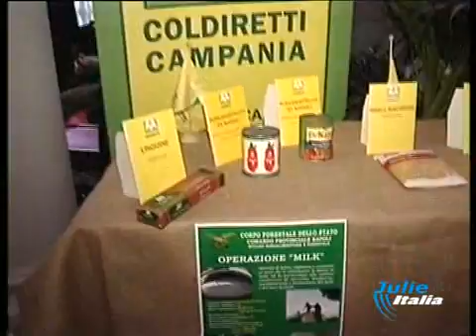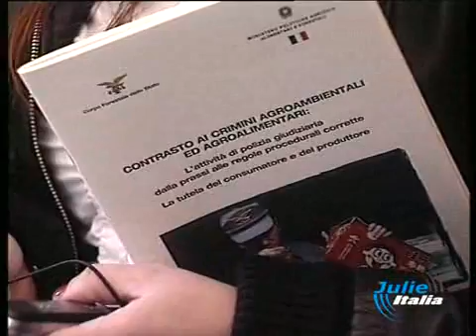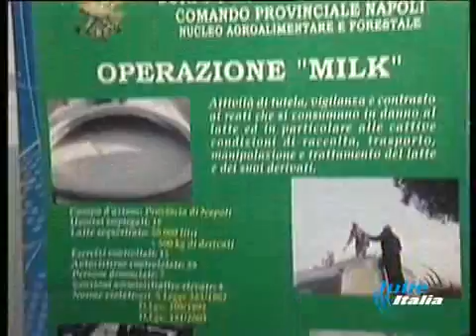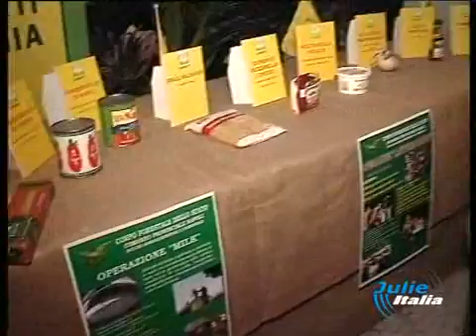5 FEBBRAIO CORPO FORESTALE